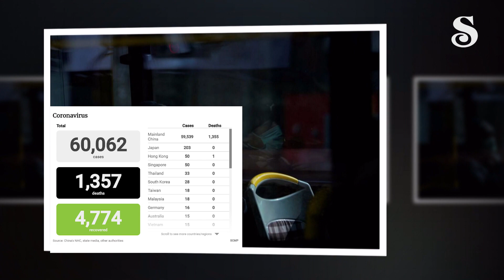Dịch Covid-19: số người nhiễm virus ở Hồ Bắc tăng gấp 10 lần II Saigon Nhỏ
Sáng thứ Năm 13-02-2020, giờ Bắc Kinh, cơ quan y tế tỉnh Hồ Bắc – tâm dịch viêm phổi do coronavirus gây ra – đã công bố những số liệu chấn động: trong 24 giờ qua số người mới nhiễm bệnh tăng gấp 10 lần so với ngày hôm trước, và số người tử vong tăng gấp 2,5 lần!

Cụ thể, tỉnh Hồ Bắc ghi nhận trong 24 giờ qua đã có thêm 14.840 người nhiễm bệnh (ngày thứ Tư là 1.638 người), số tử vong là 242 người (ngày trước đó là 94 người). Như vậy riêng tỉnh Hồ Bắc, tính đến hết ngày thứ Tư 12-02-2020 đã có số người nhiễm bệnh là 48.206 người và 1.310 người tử vong.

Kênh truyền thông chính thức của SaigonNho - Little Saigon News's Official Channel - California